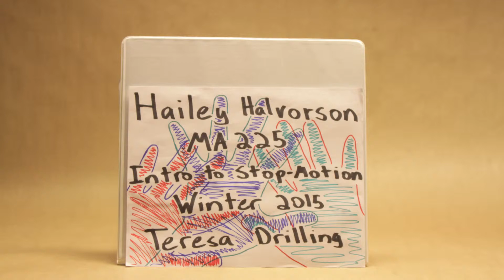"Handimation" Test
Random little hand animation video assignment for my Stop-Motion Intro class